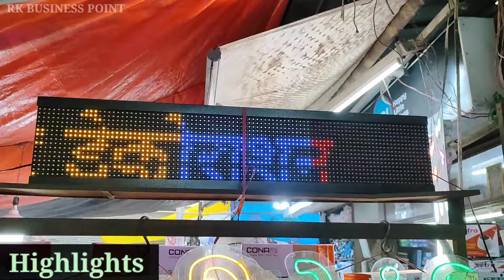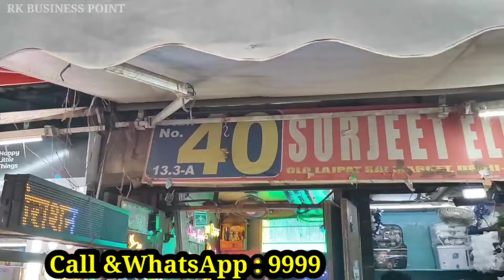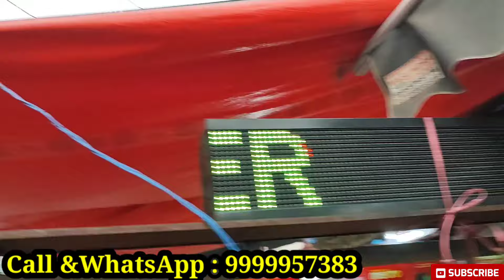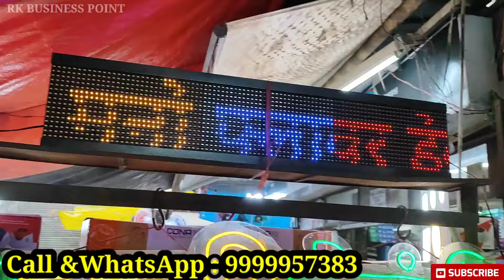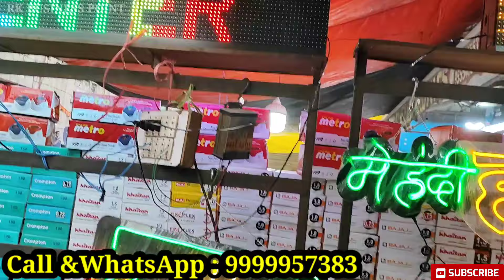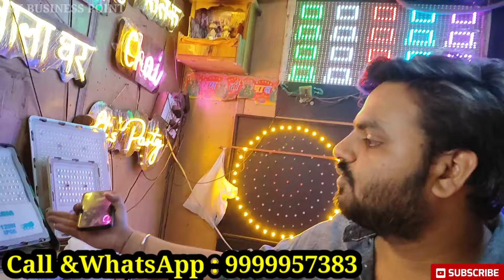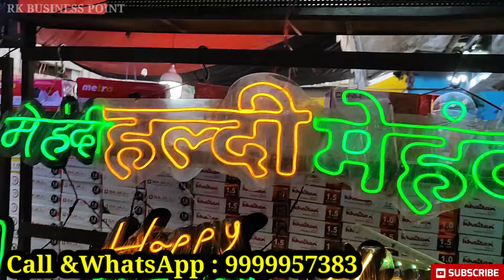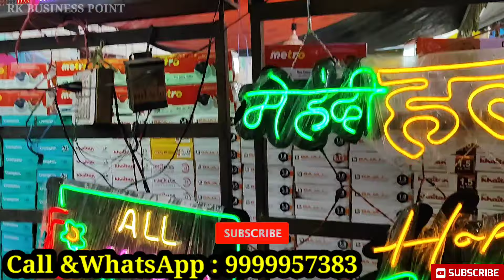कमाएं 5000 प्रतिदिन 😱 थोड़े पैसे में शुरू करें ये बिजनेस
RK BUSINESS POINT

हर समान पे डबल का मुनाफा

फैक्ट्री खोल दो ग्राहक टूट पड़ेगा

About video:
   Hello friends aj ki hamari video me
mai ap logo ke liye neon light led display board ke business ke bare me detail se jankari le kar aya hoo ap wholesale me ye items kharid kar bahut achchhe rate me benchkar bahut achchhi khasi profit margin kama sakte hain hop video apko bahut pasand ayegi

Shop Address:
SR LIGHTING
Shop No.40 Front of diwan hall
Old Lajpatrai Market
Chandni Chowk
Delhi - 110006

Covered Topic:
  1:Business
  2:Business Ideas
  3:Bhagirath Palace Market
  4:Lajpatrai Market
  5:Wholesale Electrical Market
  6:Wholesale Electronic Market
  7:Asias Bigest Light Market
  8:Chandni Chowk
  9:Wholesale Market
10:Wholesale Market In Delhi
11:Wholesale Electrical Market Bhagirath Palace
12:Sadar Bazar Electrical  Market

Thanks❤❤ 🙏🙏